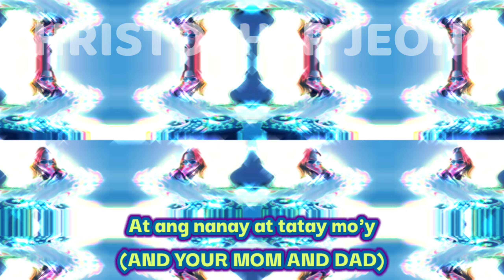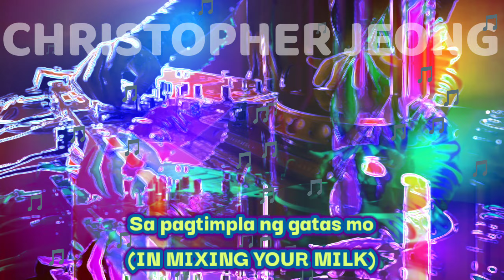FREDDIE AGUILAR ANAK (CHILD) (REMIX)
LYRICS, PICTURE ANIMATION, ENGLISH TRANSLATION
BY: CHRISTOPHER JEONG